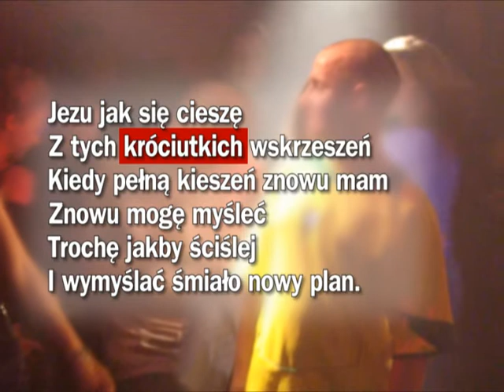KARAOKE - Klaus Mitffoch - Jezu jak się cieszę